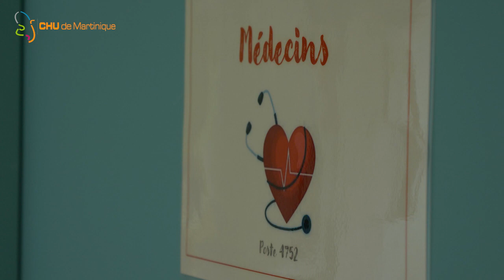Hypertension artérielle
Les patients souffrant d'hypertension artérielle sont vus sur plusieurs parcours soit en consultation classique soit en hospitalisation. Le Dr OZIER LAFONTAINE Nathalie, cardiologue vous explique la prise en charge en la matière.